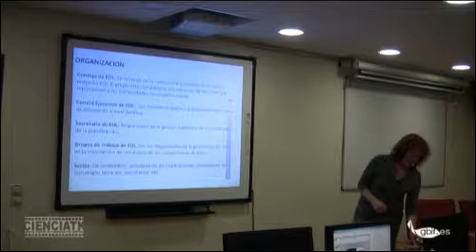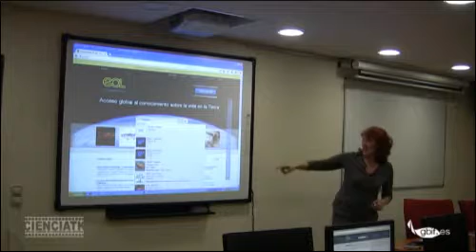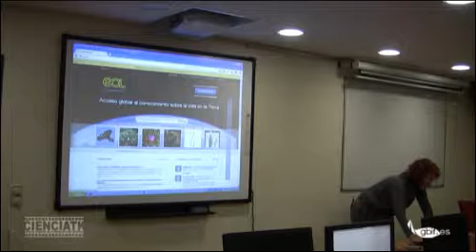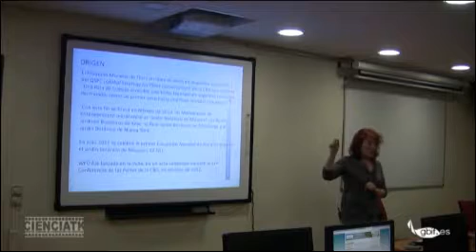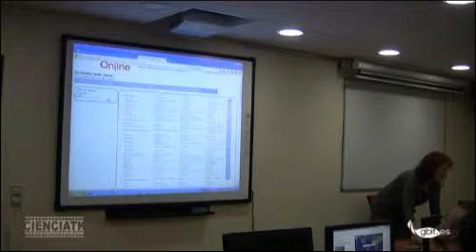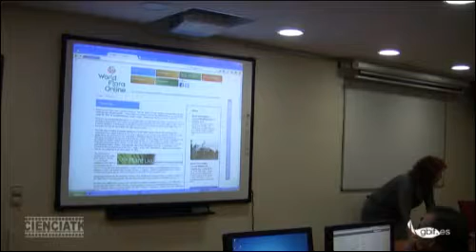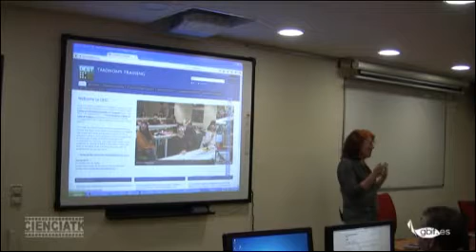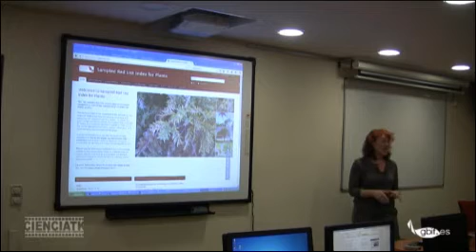v05 - Iniciativas relevantes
Esta ponencia formó parte del Taller GBIF.ES: "Publicación de información de especies", organizado por la Unidad de Coordinación de GBIF España durante los días 25 y 26 de mayo de 2015 en el Real Jardín Botánico-CSIC, Madrid (España). Esta charla fue impartida en castellano.